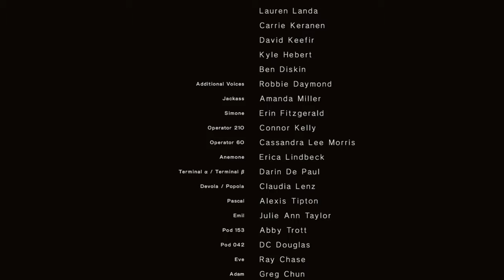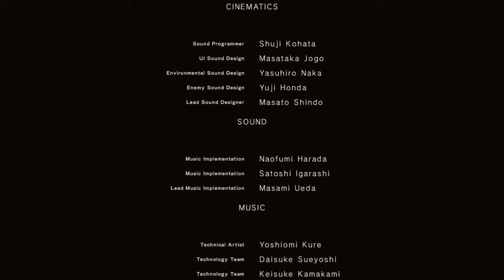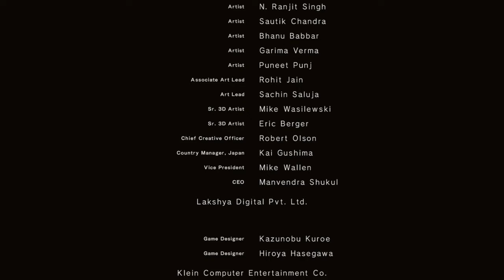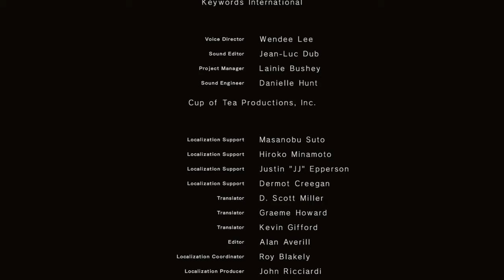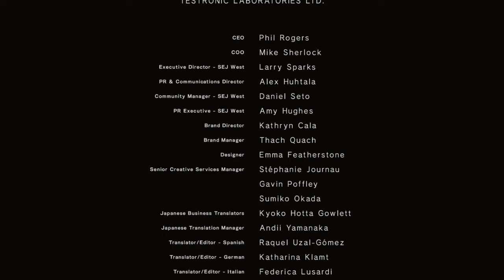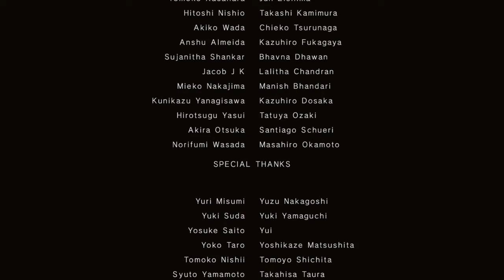NieR: Automata Boss 9S & Ending C (meaningless [C]ode)